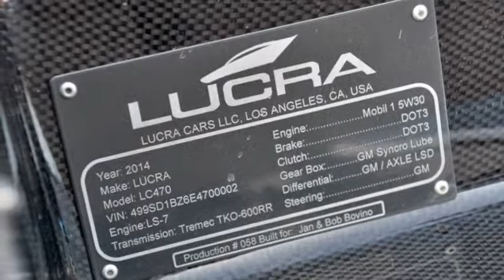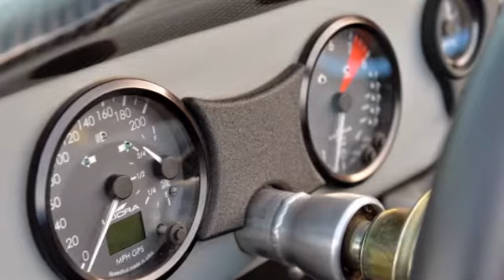2015 Lucra LC470 | Engine 6.2L V8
Engine:
6.2L V8
Power:
450 HP / 430 LB-FT
Transmission:
5-Speed Manual
0-60 Time:
2.7 Seconds (est)
Drivetrain:
Rear-Wheel Drive
Engine Placement:
Front
Curb Weight:
2,000 LBS (est)
Seating:
2
Base Price:
$95,000
As Tested Price:
$135,000